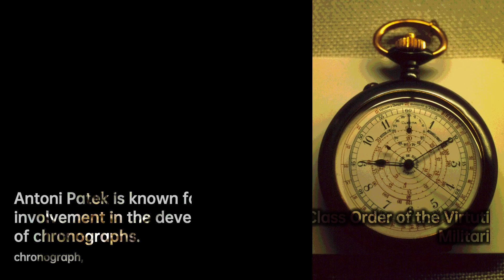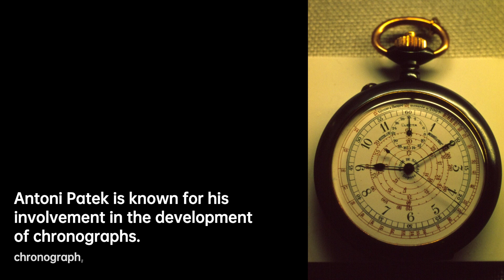Antoni Patek: Hero of the Uprising | Scientist Biography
Antoni Norbert Patek de Prawdzic was born in 1812 in Piaski Szlacheckie near Lublin in the Duchy of Warsaw to Anna née Piasecka and Joachim Patek of Prawdzic coat of arms. At the age of 10, Patek moved with his parents to Warsaw where his father died on 7 April 1828.
On 1 March 1828, 16-year-old Patek joined the Polish 1st Mounted Rifles Regiment. He fought in the Polish November Uprising against Russian rule during which he was wounded twice. On 27 February 1831, for his heroic attitude Patek was promoted the second lieutenant of the "1 August" brigade, and on 3 October the same year decorated with Virtuti Militari Golden Cross. After the downfall of the uprising – like many other officers and soldiers of Polish Army – he had to emigrate.
In 1832 he was engaged by general Józef Bem in organising an evacuation route for Polish insurgents through Prussia to France. He was charged with a command over a staging point in Bamberg near Munich . After terminating the evacuation, Patek settled in France, firstly in Cahors, then in Amiens where he worked as a type-setter.
Two years later an unfavourable decree issued by the French government under pressure from the Russian embassy, forced many former insurgents to resettle in Switzerland. Patek tried his hand at many trades, including trading with liquors and wines in Versoix near Geneva. For some time Patek attended painting courses given by the famous Swiss painter and engraver Alexandre Calame. During his studies, Patek also traveled to Paris where he remained for several months. Around this time, he was befriended by the Moreau family of Versoix, at whose home he would meet his future wife. They probably encouraged him in a new activity – the trade in expensive pocket watches, which were decorated by the goldsmiths, engravers, enamellers and miniaturists of the time. He thus started by buying movements of watches which he got to the Geneva watchmakers already known for the quality of their products and, under his direction, made them furnish with cases. From the very start, he attached highest importance to the quality and the artistic value of work and rather quickly managed to find the market where such creations of exceptional quality were highly appreciated.
On 20 July 1839 in Versoix, Patek married Marie Adélaïde Elisabeth Thomasine Dénizart, a daughter of a French tradesman Louis Charles Dénizart from Turin, and of his wife Marie Jeanne Adélaïde Elisabeth, née Devimes. Antoni and Marie de Patek had three children. The first one, Boleslas Joseph Alexandre Thomas , born on 16 June 1841, died on 18 September the same year. The two others were born much later, when Marie de Patek already was respectively 39 and 41 year old: a son, Leon Mecislas Vincent , 19 July 1857, and one girl, Marie Edwige , 23 October 1859.

e982